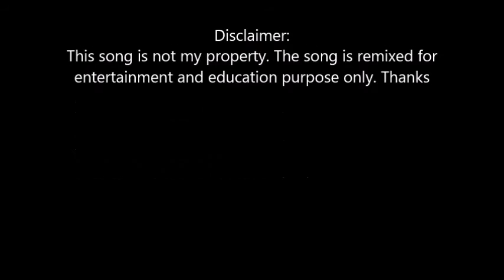Gabbroo Remix (Full Song) | Jassi Gill | Akki Beats | Latest Punjabi Song 2016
Hello, Friends, this is Akki Beats(DJ and Music Producer). Check out Gabbroo,  remixed and edited by me. I have done my best to make you  dance.